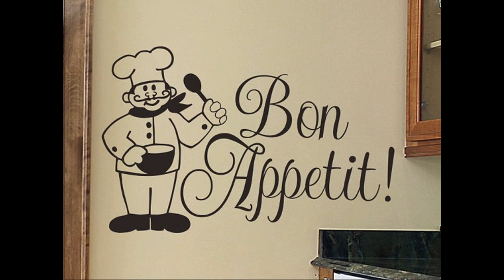Chef kitchen decorating ideas